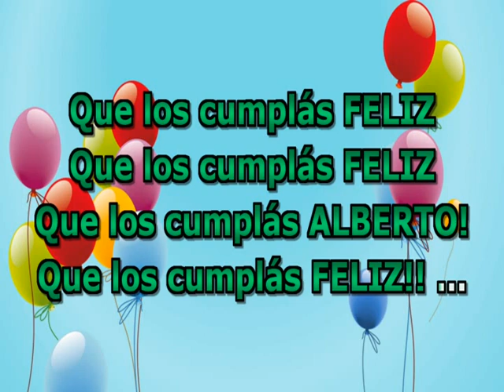Feliz Cumpleaños Alberto !